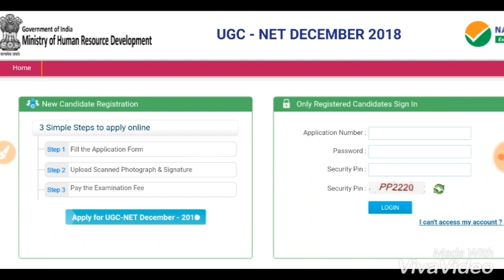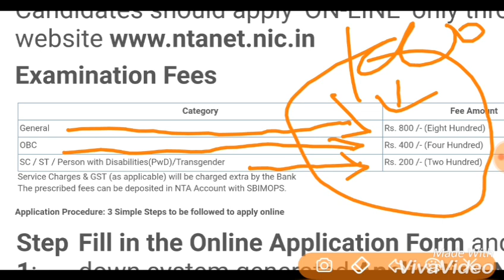NTA UGC NET JRF EXAM FEE DECREASED